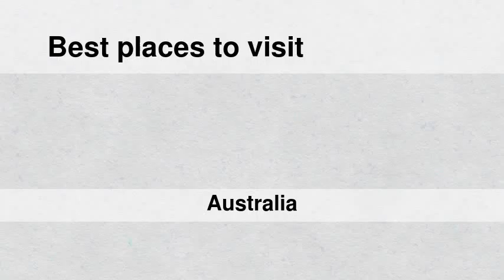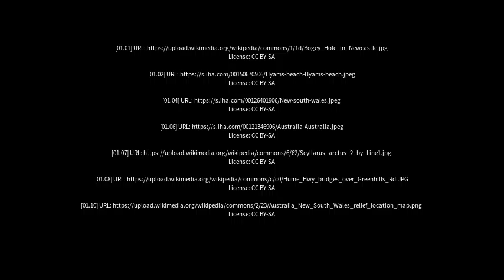Best places to visit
Best places to visit - Currarong (Australia) Best places to visit - Slideshows from all over the world - City trips, nature pictures, etc.